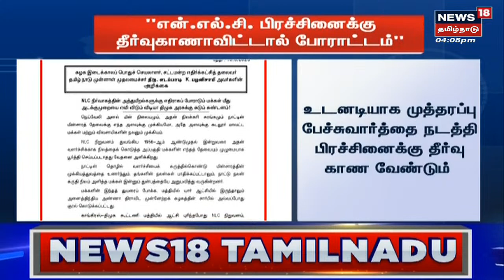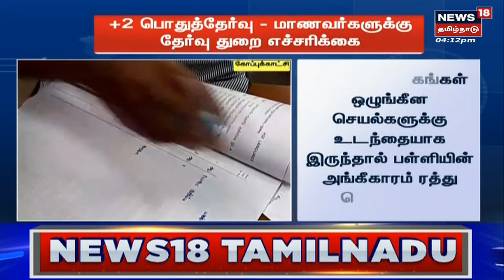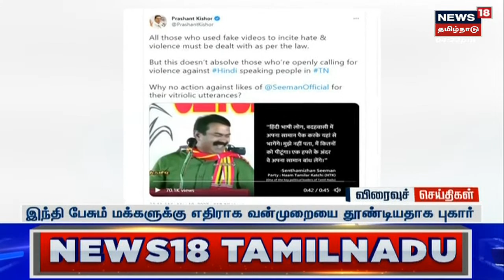NLC | EPS | என்.எல்.சி விவகாரத்தில் தீர்வு காணாவிட்டால் விரைவில் போராட்டம் - ஈபிஎஸ்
என்.எல்.சி விவகாரத்தில் தீர்வு காணாவிட்டால் போராட்டம் - ஈபிஎஸ்

News18TamilNadu | NLC | EPS | AIADMK